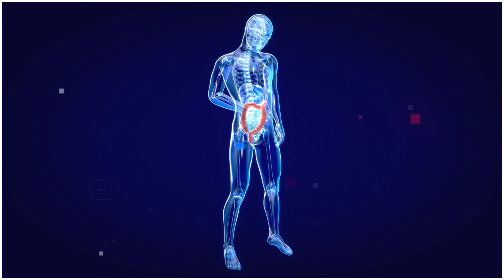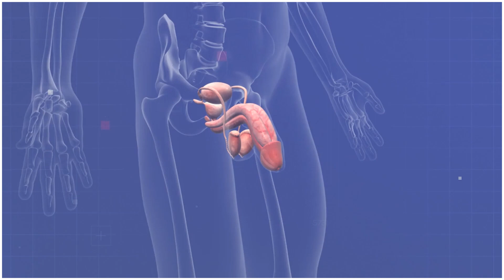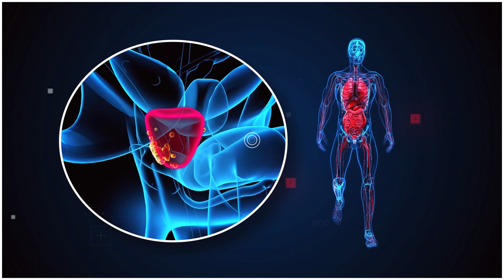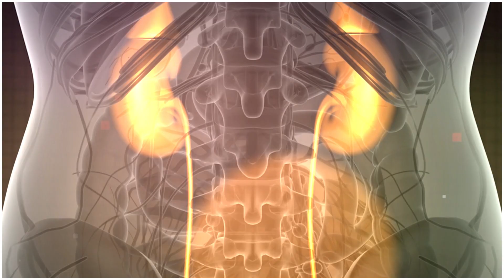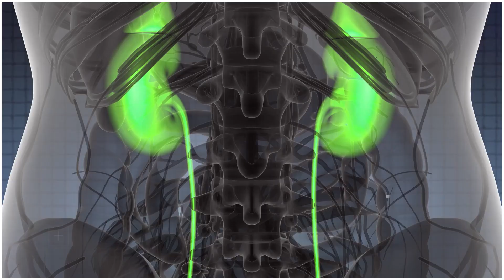भगवान को प्यारे हो जाओगे अगर आप भी करते हो पेशाब करते समय यह गलतियाँ 😵‍💫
Bhagwan ko pyaare ho jaoge agar aap bhi karte ho peshaab karte samay yeh galtiyaan. Iss video mein hum aapko kuch aise galtiyaan batayenge jo peshaab karte samay nahi karni chahiye.

Show Respect Avoid These Mistakes While Urinating to Earn Divine Favor | Mindful Practices How to Maintain Hygiene and Respect During Urination | Sacred Moments Ensuring Proper Etiquette and Hygiene While Answering Nature's Call | Honoring the Body Understanding the Importance of Proper Urination Practices in Spiritual Well-being